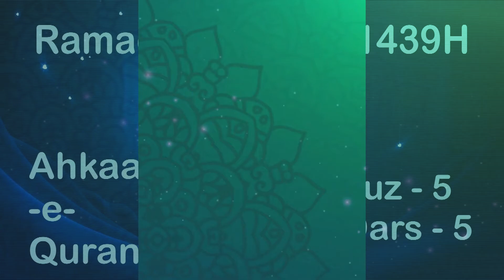Ahkaamaat -e- Quran Dar-5 - Jus-5 | Shaikh Anees Ur Rehman Omeri Madani